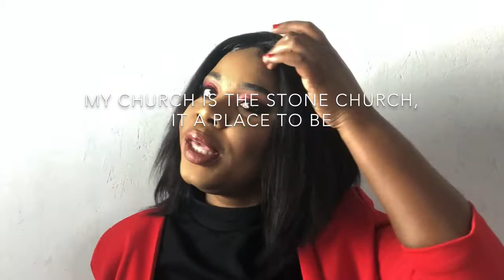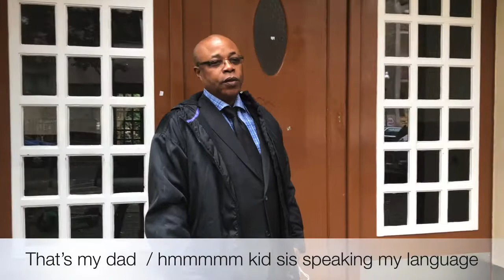First vlog: GRWM// Go To Church With Me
I hope y’all enjoy my first vlog
Xoxo

Possible questions about me:
Where are you from:
-I am Nigerian

Where I currently live:
-In Germany, Berlin to be precise